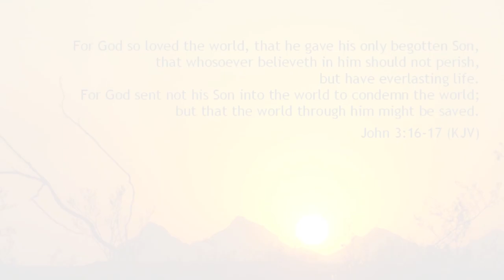THOMPSON BOND RAW FOOTAGE 2012 - 2022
Greetings and God bless!

Welcome to the Roll in Love Movement Youtube channel!

I hope y'all enjoy this mega-compilation of raw footage filmed over the last decade. Thank you so much to all the filmers (listed below), mellow security guards, homies and (most importantly) God for making all of these clips possible. I appreciate y'all more than you'll ever know!

VX Filmers:
Daniel Miranda, Lee Madden, Tim Savage, Sam McCormack, Cam Durmaine

HD Filmers:
Chris Whitaker, Charlie Deptula, Will Burstein, C.N., Jacob F.F., Dave Profirio, Topher Baldwin, Seth Thompson

I truly love y'all in Jesus' Mighty Name!!

- Jah Bonded